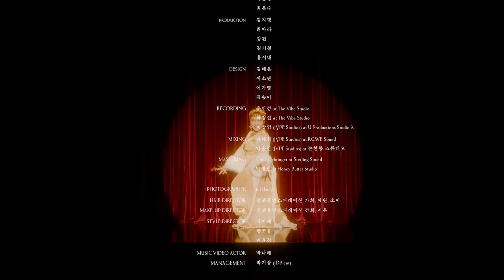Yubin "무성영화 (feat.윤미래)" M/V